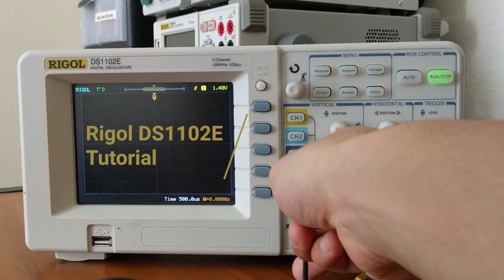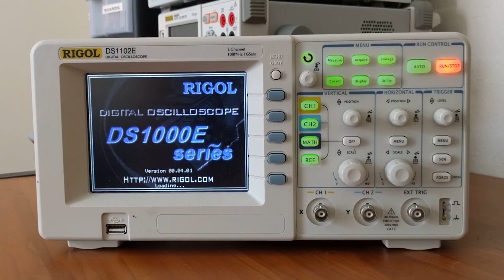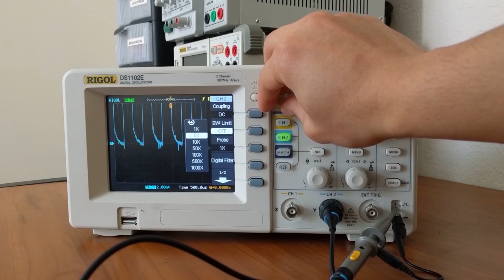Rigol DS1102e Oscilloscope Tutorial 1: Overview, Initial Calibration and Probe Setup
Hello Engineers! This is part 1 of the Oscilloscope Tutorial Series. I go over hardware overview as well as initial calibrations and how to set up the probes.

☑️ About QRbx
My name is Aary Kieu and I have a B.S in Electrical Engineering. I enjoy working with robotics and will be showcasing some of my projects here. I will also be posting engineering-related tutorials (ones I wished were available when I was starting out in Robotics).

❔ Questions/Suggestions
I will respond as soon as I can. Cheers!